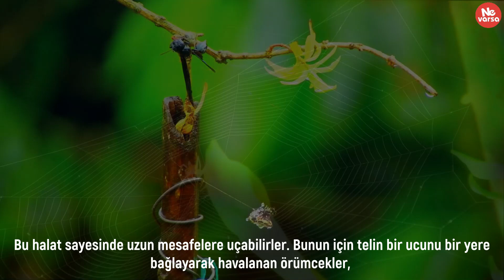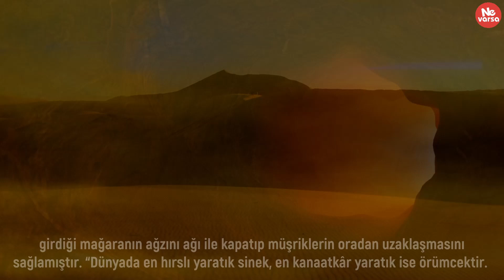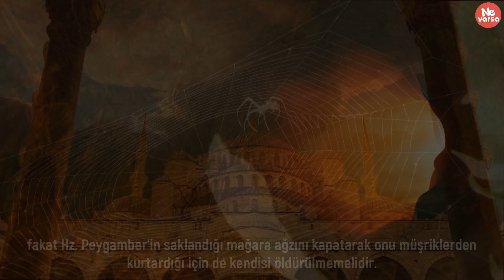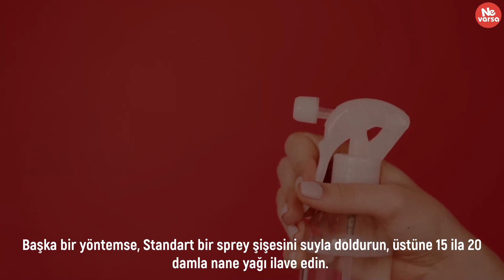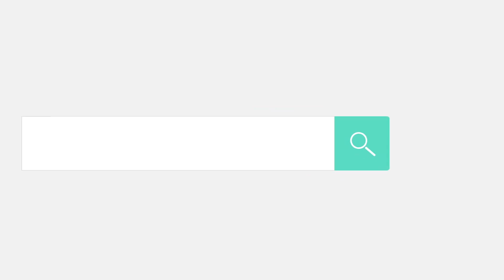Evde ÖRÜMCEK AĞI Olmasının Nedenini Duyunca Şaşıracaksınız! Fakirliğe Sebep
Örümcekler, sekiz bacaklı iki gövdeli, çalışkan, sabrlı, zeki ve garip canlılardır. Arka vucut kısmındaki bezlerden ağ üretimi yaparlar, buradaki çok ince deliklerden sıvı ve damlalar halinde verilen ağ malzemesi dışarı çıkar çıkmaz donar ve böylece sağlam bir halat haline gelir. Bu halat sayesinde uzun mesafelere uçabilirler. Bunun için telin bir ucunu bir yere bağlayarak havalanan örümcekler, karada 5 km, denizde ise yüzlerce km uzaklara savrulabilirler. Ayrıca çoğu örümceğin sekiz gözü olmasına rağmen görme yetenekleri gelişmemiştir. Örümceklerin çiğnemek için ağızları da yoktur ve genellikle tükürüklerindeki enzimlerle kurbanlarını parçalar eritir ve sonra da içine çekerler. Yavru örümcekler ise, kendilerine herhangi bir şey öğretilmeden doğar doğmaz ağ örmeyi bilirler. Peki bu bilgiyi örümcek nasıl öğrenmiştir? Elbette ki bunu sonsuz ilim ve kudret sahibi Cenâb-ı Allah kendisine ilham etmiştir.
Örümcek aynı zamanda mübarek bir canlıdır. Çünkü hicret esnasında Hz. Peygamber’in müşriklerin takibinden kurtulmak için Hz. Ebû Bekir’le birlikte girdiği mağaranın ağzını ağı ile kapatıp müşriklerin oradan uzaklaşmasını sağlamıştır. “Dünyada en hırslı yaratık sinek, en kanaatkâr yaratık ise örümcektir. Allah’ın en hırslı ve kararsız yaratığı en kanaatkâr olanına rızık yapması şaşılacak bir şeydir.” Mevlânâ’nın, “Örümcek sineksiz kalmaz, Allah onun günlük rızkını kanat takarak ayağına gönderir” beyti de bunu ifade etmektedir.
Hz. Ali’nin, “Evlerinizdeki örümcek ağlarını temizleyiniz, onları olduğu gibi bırakmanız fakirliğe sebep olur” dediği rivayet edilmiştir. Halk arasında yaygın olan bir kanaate göre de örümceklerin evlerimizi işgal eden yuvaları bozulup ağları temizlenmeli, fakat Hz. Peygamber’in saklandığı mağara ağzını kapatarak onu müşriklerden kurtardığı için de kendisi öldürülmemelidir. Çünkü islam bize zarar vermeyen canlıları öldürmemize asla müsade etmez.
Gelelim konumuza, Arkadaşlar, evimizde şöyle köşe bucak yerleri bir kurcaladığımızda hemen hemen hepimiz istemesekte mutlaka bir veya daha fazla örümcek beslediğimizi anlar ve evde örümcek neden olur veya bunları evimizden nasıl uzaklaştırırız diye düşünmeye başlarız. Bunun sebebini anlamak için, onların yaşam şekillerini ve davranış biçimlerini bilmemiz gerekiyor. Bunu öğrenince örümceklerin evimizde neden olduğu ve onları nasıl önleyebileceğimizi de anlamış oluruz.
Bazı örümcekler nemli ortamları tercih ederler; bodrum katları, döşeme altı boşlukları ve binaların diğer rutubetli kısımları gibi yerlerde yaşarlar. Bazı örümcek türleri ise odaların üst köşeleri ve çatı katları gibi kuru ve sıcak yerleri tercih ederler. Karanlıkta da saklanırlar.
Aslında çoğu örümcek dışarıda yaşamayı tercih eder, ama başını sokacak bir yer ya da yiyecek ararken evlere giren örümceklerin sayısı da yabana atılacak gibi değildir. Bunlardan kurtulmanın en kolay yolu eve girmelerini önlemek olsa da, bir kez evinize girdilerse onları korkutup kaçırmanın zorda olsa birtakım yöntemleri vardır.
Arkadaşlar, örümceklerin içeri girmesini önlemek için, öncelikle evinizi saran çalıları, sarmaşıkları ve bitkileri bahçenizden temizleyip dışarıdaki delikleri ya da çatlakları tıkamalısınız. Çünkü bitkiler örümcekleri çeker. Isınmak ya da yeni yiyecek kaynakları bulmak istediklerinde bitkilerin arasından çıkar, çatlaklardan eve girerler.
Temiz evlerde örümceklerin saklanacağı yer azdır, bu yüzden içeri girecek olsalar bile eviniz temiz olduğu müddetçe yerleşme olasılıkları daha düşük olur. Yiyecek kırıntıları da karıncalar gibi haşereleri cezbeder, örümcekler de bu haşerelere gelir.
En basit yöntemlerden biri de, karşınıza çıkan ağları süpürgeyle veya sopayla temizleyebilir, eğer mümkünse örümcekleri öldürmeden evin dışına çıkarabilirsiniz. Bu yöntemlerde faydalı olmuyorsa evin her köşesine ve sık sık örümceklere rastladığınız yerlere birkaç bölünmüş kestane koyabilirsiniz. Çünkü örümcekler keskin koku alma yeteneğine sahiptir ve kestanede de onların sevmediği keskin bir kimyasal koku vardır.

Başka bir yöntemse, Standart bir sprey şişesini suyla doldurun, üstüne 15 ila 20 damla nane yağı ilave edin. Örümceklerin nane yağının kokusuna dayanamadığı ve kokuyu alınca kaçtığı söylenir. O yüzden de bu çözüm, evin girişlerine ve pencere kenarlarına uygulandığında daha fazla etki gösterir.
Örümcekler limondan da nefret eder. O yüzden, durum kötüye gidiyorsa örümcekleri uzak tutmak için başka bir yöntem olarak limon suyu da serpiştirebilirsiniz.

Merhaba.
Kanalımızda "Bilmeniz Gereken Ne Varsa" sloganıyla hayatınıza yön verecek faydalı videolar paylaşıyoruz.